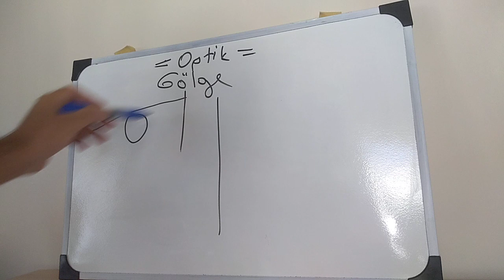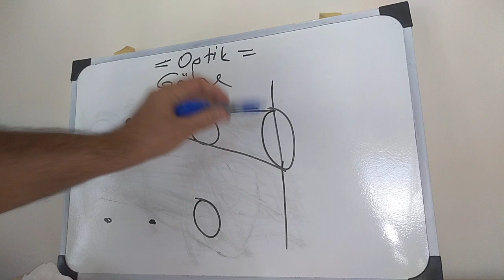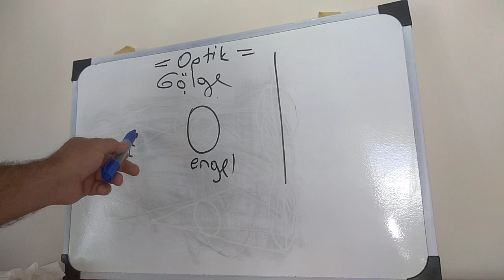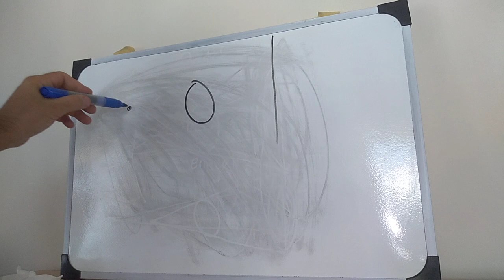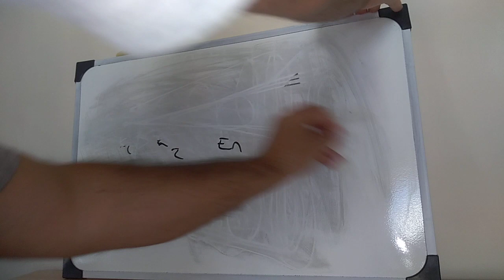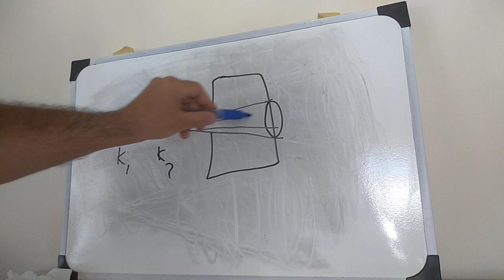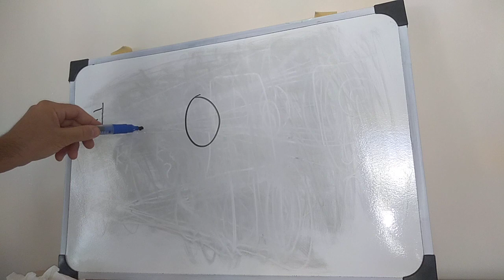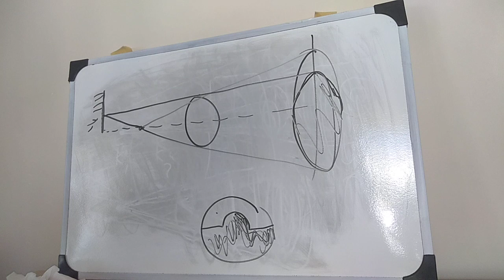TYT Fizik Optik Konu Anlatımı 2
Fizik Optik Konusu GÖLGE OLAYLARI